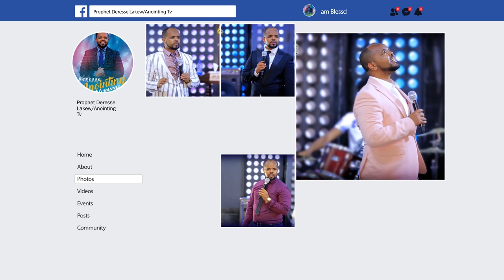አስደንጋጭ...ብልቱን ይዣለሁ...||MAN OF GOD PROPHET DERESSE LAKEW